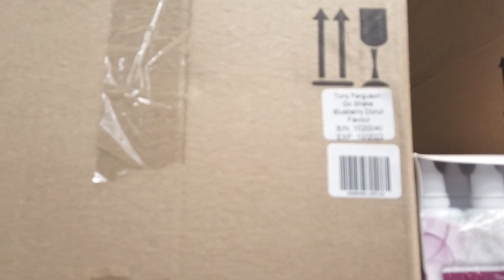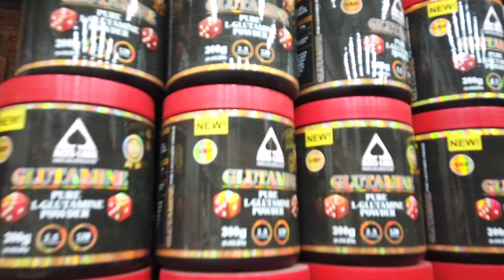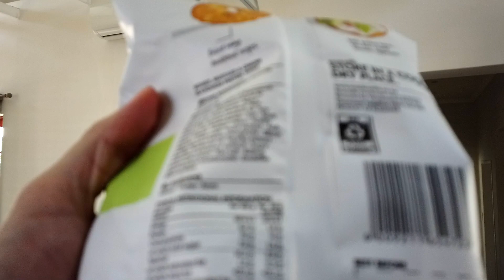ROAD TO THE IFBB STAGE - BALANCING TRAINING, WORK AND SOCIAL LIFE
I collect my monthly supplements from Aces Labs, train with a good friend and fellow competitor as well as balance my macros with some delicious food!